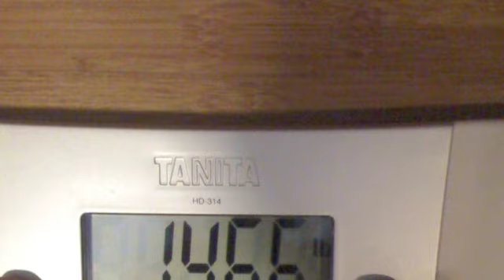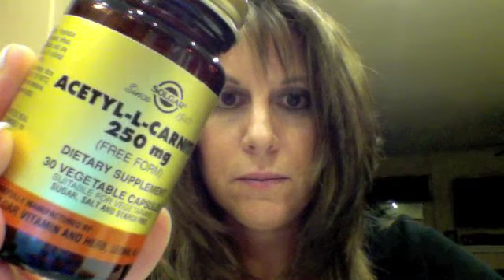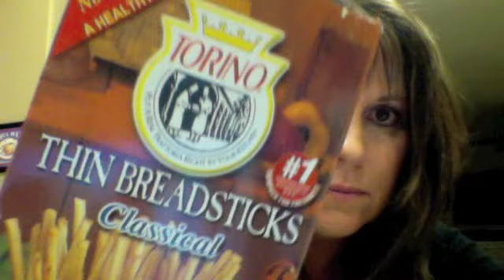My HCG Diet Journey: Round 2 VLCD1 - Grissini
Amino Acids: Acetyl-l-Carnitine & L-Arginine, L-Ornithine, Grissini Info